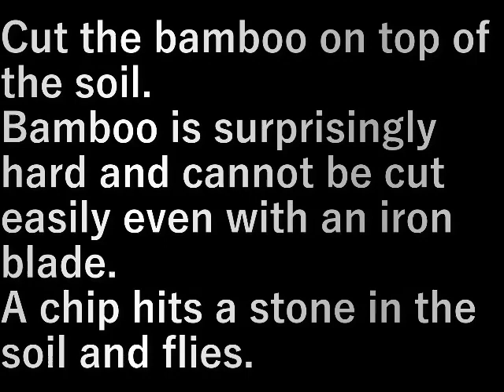村民農園笹刈り1 Villager's farm bamboo grass cutting 1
笹を土の上で刈ります。

笹は意外と固く鉄の刃でも簡単には刈れない。
土の中の石に当たってチップが飛ぶ。

Cut the bamboo on top of the soil.

Bamboo is surprisingly hard and cannot be cut easily even with an iron blade.
A chip hits a stone in the soil and flies.

設備屋の適当田舎暮らし